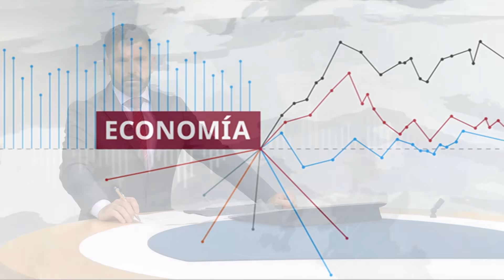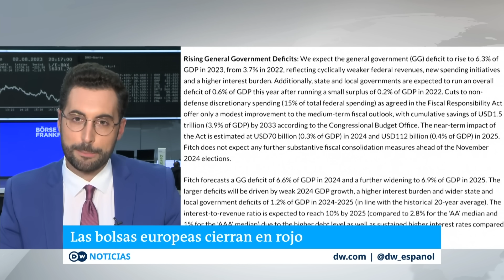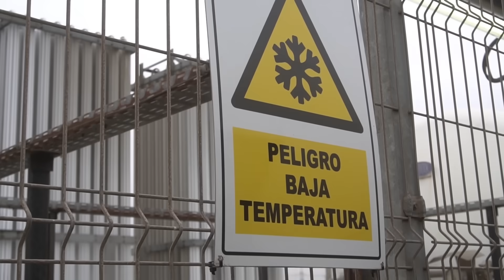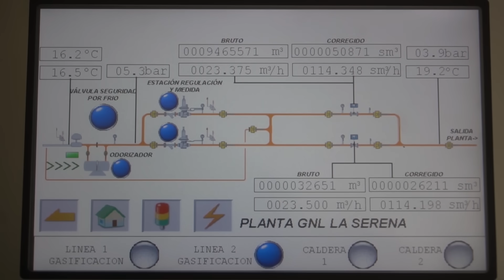Fitch rebaja la nota crediticia de EE. UU.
Las continuadas disputas por el techo de la deuda estadounidense entre republicanos y demócratas ha llevado a la agencia de calificación Fitch a rebajar la nota crediticia de Estados Unidos de AAA a AA+.